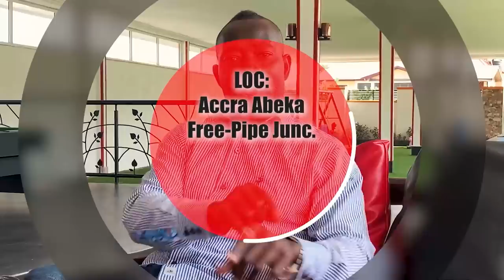Kevin Taylor CoIIapsed; His American Wife D!vorces Him For Att𝒂cking Ken Agyapong..